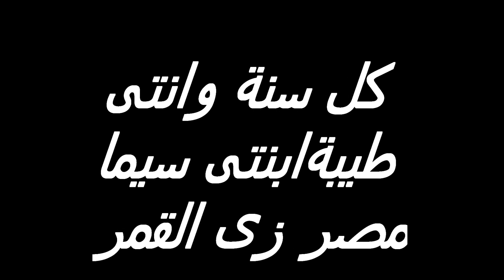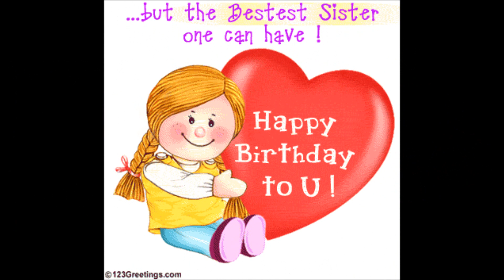عيد ميلاد سيما مصر زى القمر.wmv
تصميم منى واصف